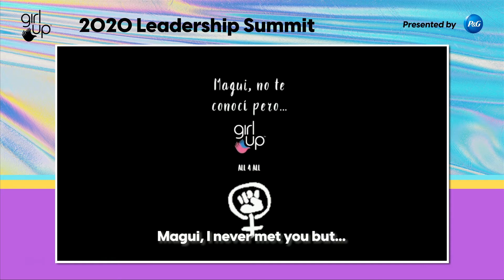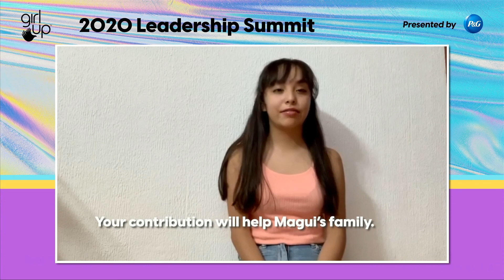2020 Leadership Summit: Tribute to Magui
We are heartbroken to learn of the femicide of Girl Up Jesús María Club member Magui on January 16, 2020 in Aguascalientes, Mexico. Magui was and will always be a part of the Girl Up community: she wanted to change the world.